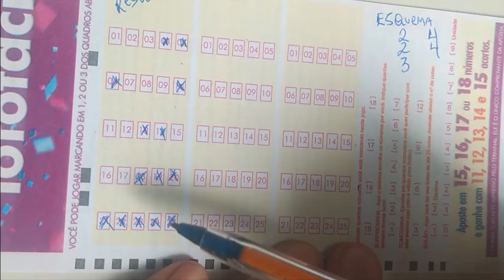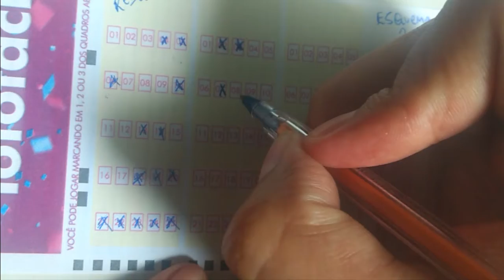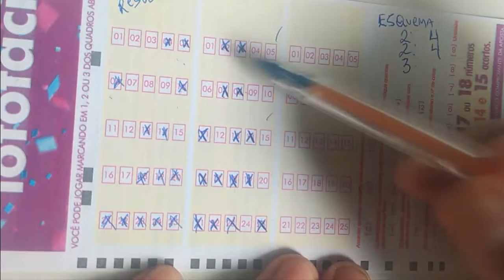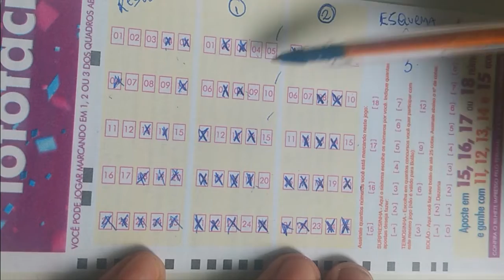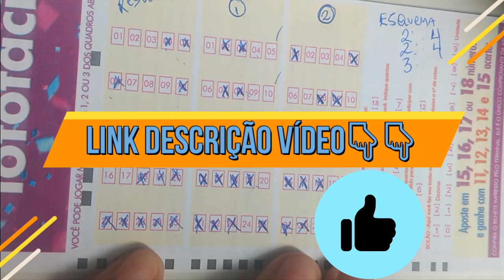Esquema Lotofácil com apenas 2 jogos / Lotofácil Formula 14